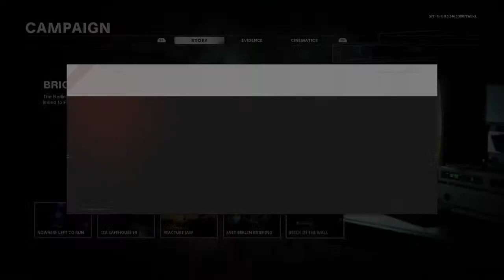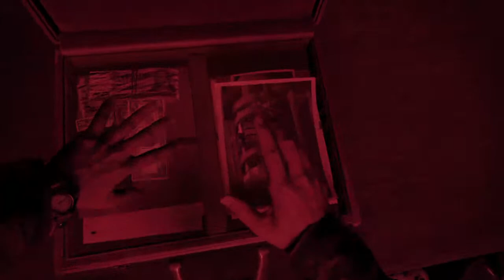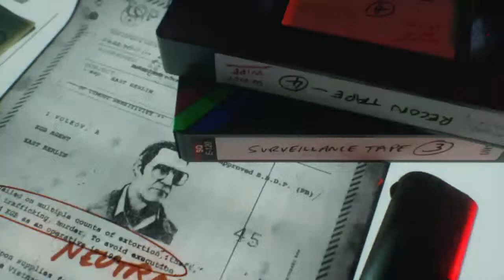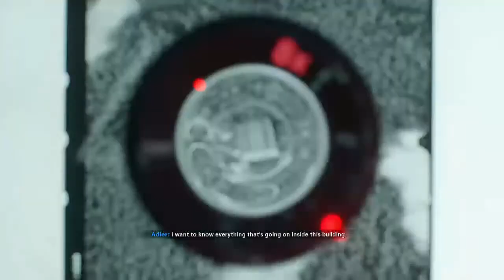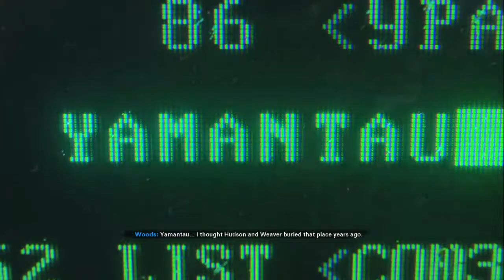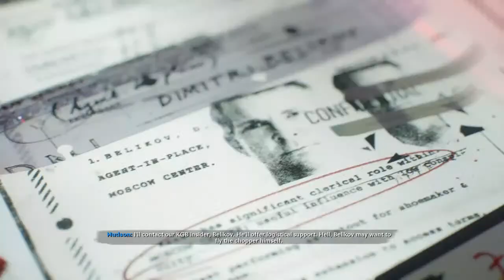CW realism pt2